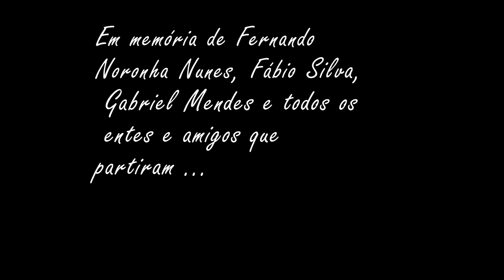Saudades - Gabriel Nunes (Lyric Video)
- Letra

Você sabe
não me deixei levar
não escutei meus pais
mas soube me virar
me virei, recomecei
para um novo lar
prometi deixar
toda aquela mágoa
e logo encontrei
a paz de um rei
e guardei todo meu tesouro em casa

Sabe
nessa batalha
na guerra diária
nem todo mundo consegue voltar
e entre amigos
mortos e feridos
carrego comigo
só quem sabe lutar
ahhh ahhh

Hoje eu digo
que eu aprendi contigo
o que é sentir saudades
saudades
cada ano que se passa
eu perco um amigo
e fico com saudades
saudades de você
então volta pra me ver
quando der

Sabe quando algo acontece
de repente na sua frente
e te faz pensar
e você nâo esquece
não sai da sua mente
que te arrepia e te faz chorar
pois então aconteceu
o culpado não fui eu
mas me envolvi
vim até aqui pra desabafar
ah como é bom
ouvir o coração
falar de corpo e alma
ahhh

Hoje eu digo
o que é sentir saudade
saudade
saudades de você
quando der x2

- Edição do Vídeo: Lucas Pontes  (O Gari Rico)